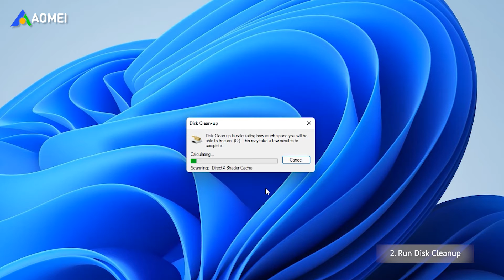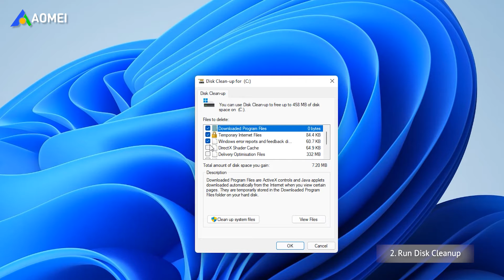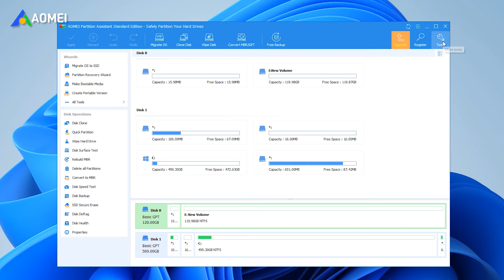How to Delete Temp Files on Windows 11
✅ 【Is it Safe to Delete Temp Files Windows 11】
⏰ 0:00 Start
⏰ 0:24 Method 1. Delete Temp Files Manually
⏰ 0:40 Method 2. Run Disk Cleanup
⏰ 1:10 Method 3. Clean Temp Files via Storage
⏰ 1:32 Method 4. AOMEI Partition Assistant

✅ 【Detail】
⏰ 0:24 Method 1. Delete Temp Files Manually
This is a traditional way,
1. Press “Windows + R”, type in “%temp%” and hit Enter.
2. Here, you can select the temp files and delete them.

⏰ 0:40 Method 2. Run Disk Cleanup
Disk Cleanup is a Windows built-in cleaner,
1. Type "Disk Cleanup" in the search bar and press "Enter".
2. Select the target drive and click“OK”.
3. Then, tick the Temporary files and click "OK" to delete it.

⏰ 1:10 Method 3. Clean Temp Files via Storage
Windows 10 and 11 users can manage Temp files with Storage feature:
1. Open Settings and find Storage.
2. Click “Temporary files”.
3. All temp files will be sorted, you can click“Remove files” to delete these temp files.

⏰ 1:32 Method 4. AOMEI Partition Assistant
Its "PC Cleaner" can automatically scan system junk files, including Recycle Bin, Temporary Files, Log files, etc. You just need to click “Clean All” to remove all junk files.
1. Click "Tools" and "PC Cleaner" under "Free Up Space".
2. Then, click "Start Scan" in the new pop-up window.
3. After that, you can see temp files under System Junk Files. Tick it and click “Clean All” to delete it.
4. When you see a correct symbol displayed in the interface, you can click "Back" to leave the function.